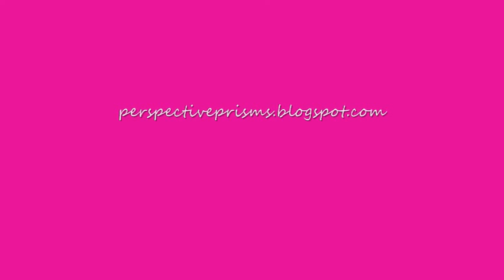Art of Rita Maria Contreras - Landscapes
Rita Maria Contreras shares her landscape painting and a ceramic dress sculpture for the Perspective Prisms Show on Public Access TV. The airs in San Antonio TX, Sundays 8:30am and 5:30 pm, Digital CH 20, Time Warner Cable.
Produced by Roberto Canedo and 411 Productions.